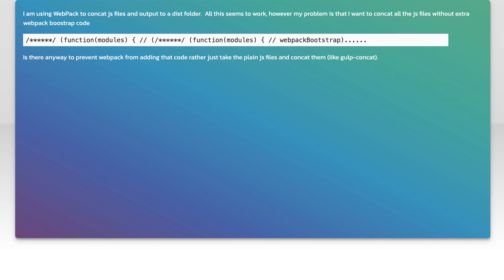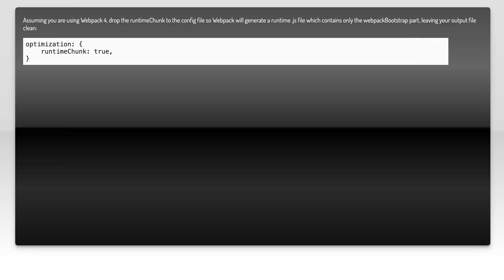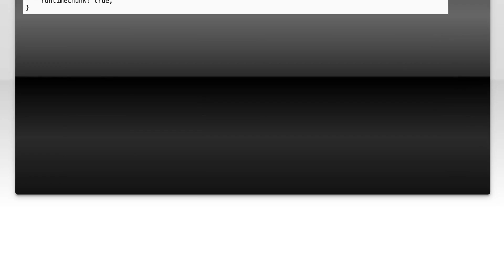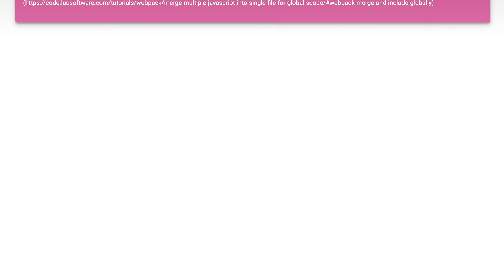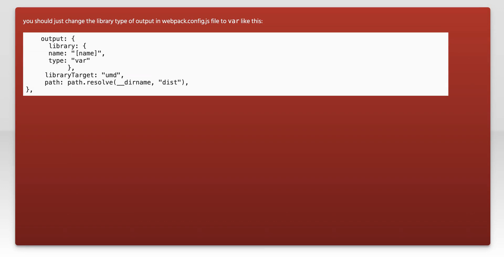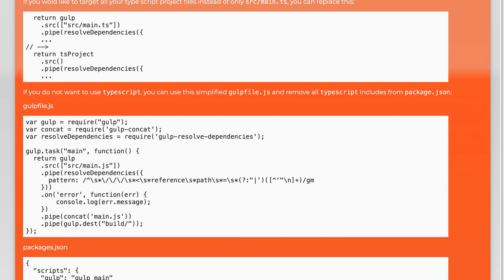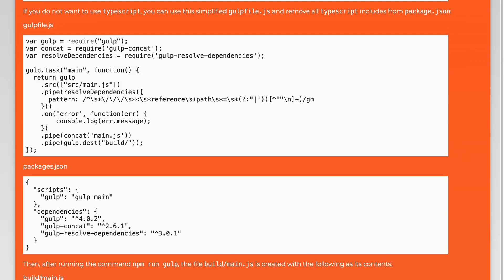webpack - remove "webpackBootstrap" code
webpack: webpack - remove &quot;webpackBootstrap&quot; code

Related to: webpack